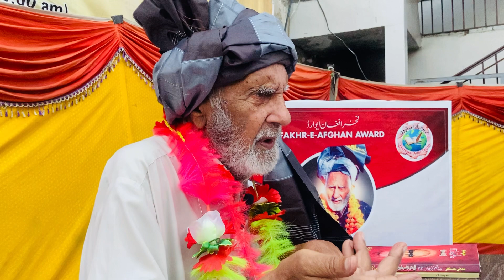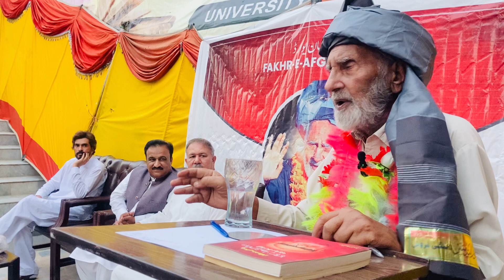The Buddha of Swat ( Parvesh Shaheen ) is a symbol of love peace and humanity ....